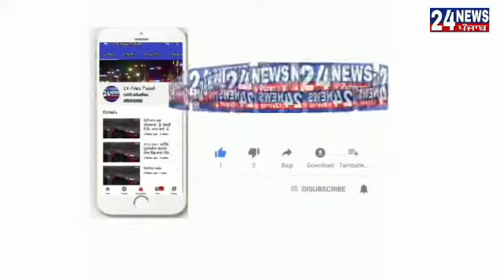पटियाला शहर में गोली लगने से एक नौजवान की मौत पिछले लंबे समय से पंजाब म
पटियाला शहर में गोली लगने से एक नौजवान की मौत

पिछले लंबे समय से पंजाब में कर्फ्यू चल रहा है और इसी तरह पटियाला में भी लॉक डाउन की स्थिति बनी हुई है मगर पटियाला की सुखाराम कॉलोनी में कल कुछ व्यक्तियों द्वारा एक व्यक्ति के घर में घुसकर उस को गोली मारने की घटना सामने आई है ! बता दें कि यह गोलीकांड पुरानी रंजिश के चलते बताया जा रहा है मौके पर पहुंची पुलिस ने बॉडी को कब्जे में ले पोस्टमार्टम के लिए सरकारी राजेंद्रा हॉस्टल पहुंच दिया ! यहीं पर पहुंचे डी एस पी सौरभ जिंदल ने जानकारी देते हुए बताया कि देखने से एक गोली लगी लग रही है!  जिससे नौजवान की मौत हो गई मगर पोस्टमार्टम की रिपोर्ट आने के बाद ही पूरी जानकारी दी जा सकेगी और अपराधियों की शिनाख्त की जा रही है जैसे ही पता लगता है जल्द से जल्द अपराधी गिरफ्त में होंगे

Byte DSP Saurav Jindal